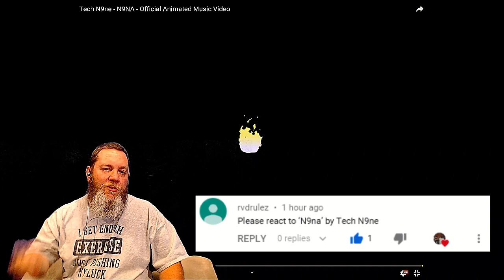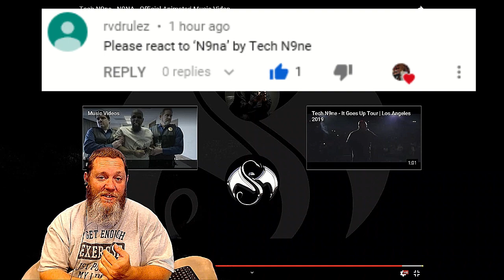Tech N9ne - N9NA - Official Animated Music Video | REACTION